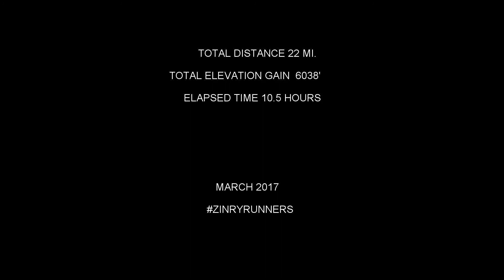Franklin Mountains Trilogy 2017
trail running the three highest peaks in El Paso, TX